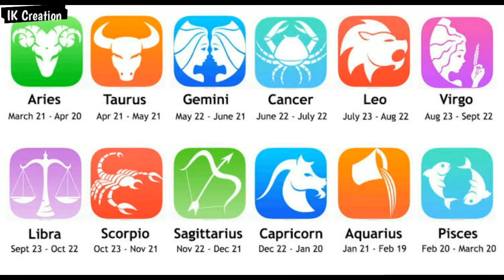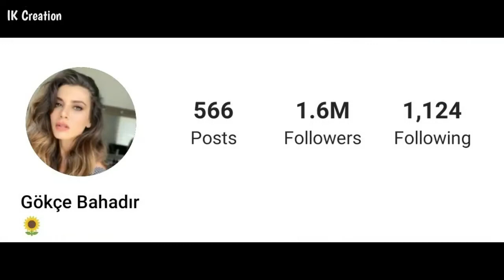Gökçe Bahadır Lifestyle 2022 || NetWorth | Age | Boyfriend | Income | Height | Biography